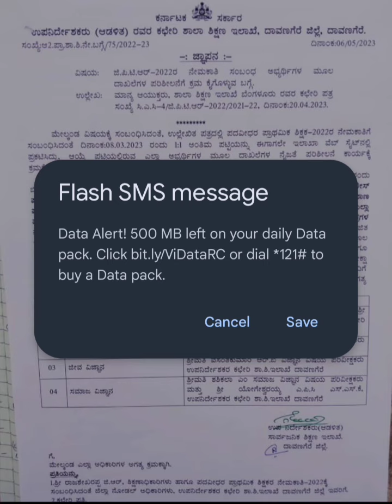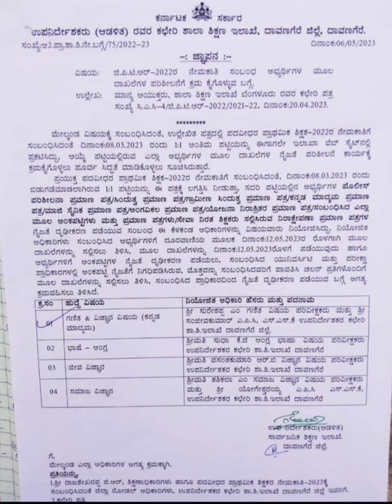udpate news # Ddpi ಕಚೇರಿಯಿಂದ ಪ್ರಕಟಣೆ # 12th ಮೇ ಒಳಗೆ ಈ ಎಲ್ಲಾ ಕೆಲಸ ನೀವು ಮಾಡಬೇಕು !!